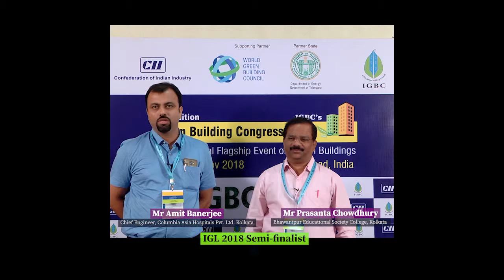National semi-finalist team of the IGBC (IGL) 2018 share their experiences at IGL event, Kolkata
Listen to the national semi-finalist team of the IGBC Green League (IGL) 2018 - Mr. Amit Banerjee, Chief Engineer,
Columbia Asia Hospital, Kolkata & his teammate Mr. Prasanta Chowdhury of Bhawanipur Educational Society College, Kolkata. Our sincere gratitude to these 2 gentlemen for recognizing IGBC's efforts for smoothly conducting the IGL. There were 15 other teams from different zones of the country who competed in the national quiz.

IGBC is organizing the '4th Edition of CII - Indian Green Building Council - IGBC Green League (IGL) - Learn, Lead & Leverage' commencing from June 2019 for 5 Saturdays at various locations across the country. IGL is a first-of-its-kind, unique learning experience for stakeholders in the building sector through tutorials and finally culminating in a Quiz competition. The tutorials include topics on green building design, construction and operation concepts, green building products, Health & Well-being elements in green buildings, IGBC Ratings and Certification process.

The winners of IGL are awarded with opportunities to travel abroad for knowledge and excursion.